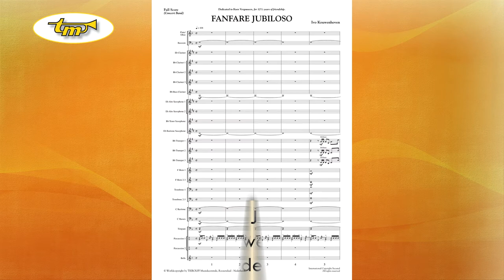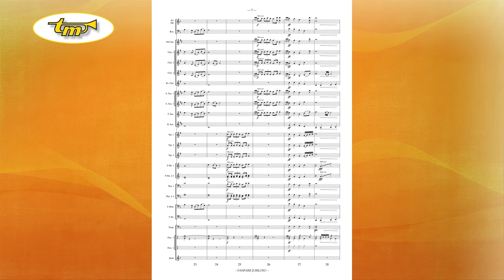Fanfare Jubiloso - Concert Band - Kouwenhoven - Tierolff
Fanfare Jubiloso is a powerful opening fanfare that features several playing styles. As it has been 12½ years since Ivo Kouwenhoven’s pieces have been published by Tierolff Muziekcentrale, he dedicated this piece to his publisher Koen Vergouwen.